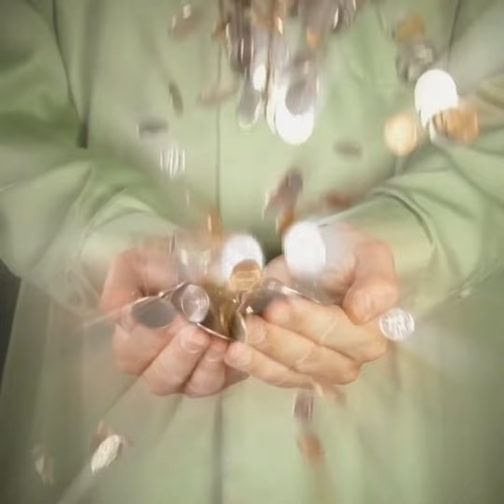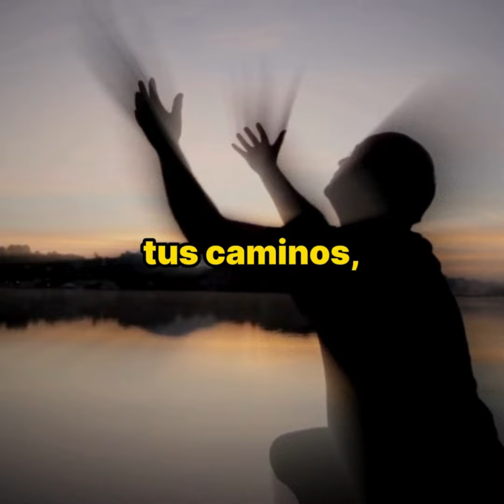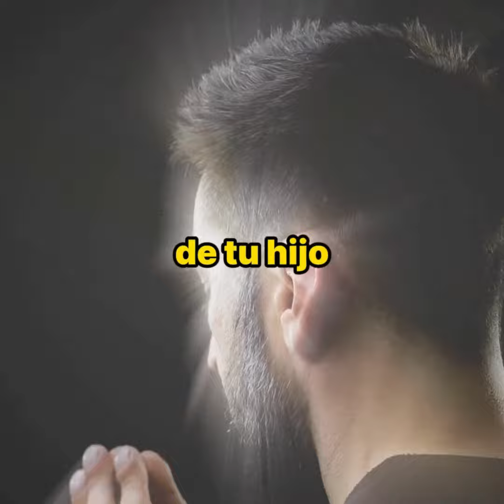ORACIÓN para EMPEZAR el DÍA | Bendice mi trabajo | Tu Palabra es mi Alimento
Señor, ayúdame a proveer a mi familia y a conservar mi trabajo. Tu palabra me promete en el Salmo 128:2-4 que jamás escaseará el pan en mi mesa, y la bendición llegará a toda mi familia.

Recuerda que las transmisiones en vivo con la hermana Úrsula son todos los días lunes a las 7:00 PM (hora peruana)